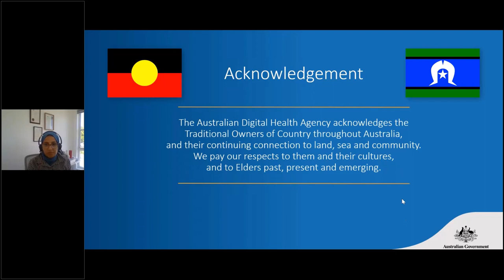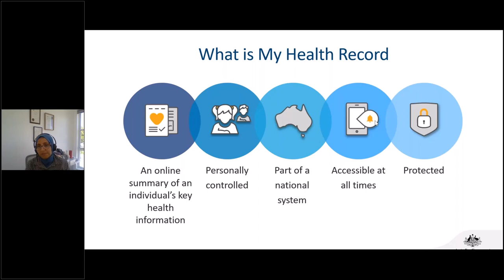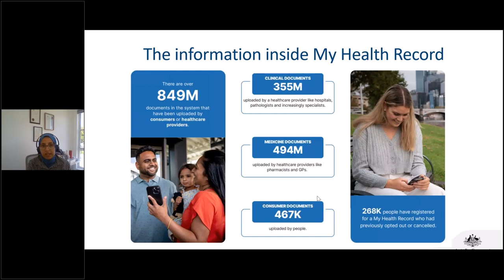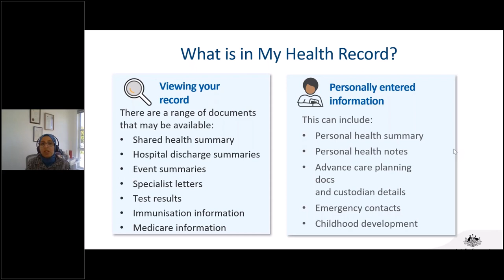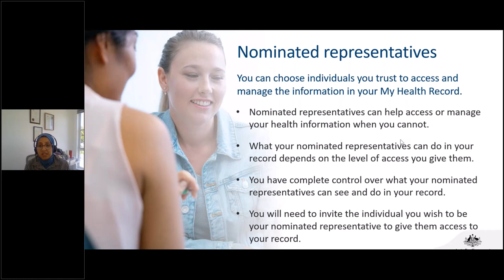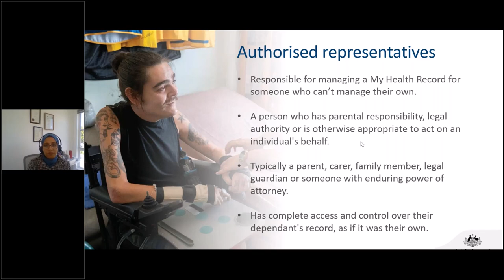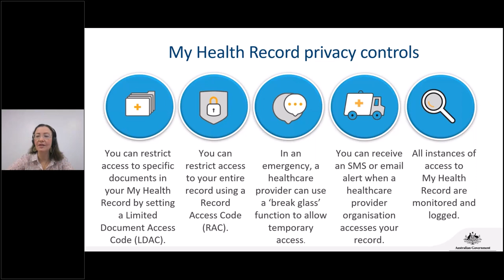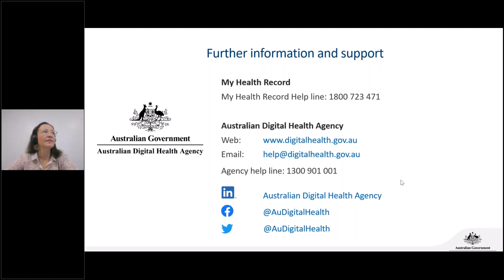Introduction to My Health Record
My Health Record is a safe and secure place to keep your key health information. It is available to you and your healthcare providers anytime, including in an emergency. Join this session to learn more about the benefits of My Health Record and what is in My Health Record. Learn how My Health Record keeps your health information secure and where to learn more about digital health.

You can watch the entire webinar or click below to go to a specific chapter:

02:20 What is My Health Record
06:53 What is in My Health Record
11:09 How My Health Record can benefit you
15:35 How My Health Record keeps your information secure
21:24 Further information and resources

𝗩𝗶𝗱𝗲𝗼 𝗮𝗰𝗰𝗲𝘀𝘀𝗶𝗯𝗶𝗹𝗶𝘁𝘆

Accessibility is essential for people with disabilities. We are continually updating our online channels and assets to meet Web Content Accessibility Guidelines (WCAG) 2.0 Level AA.